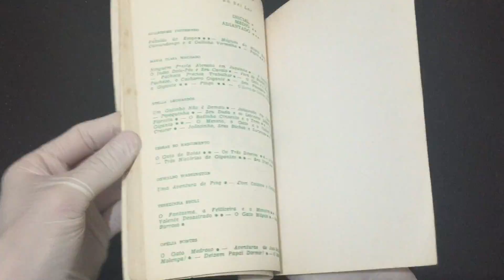IMG 3602Benjamim e a Floresta